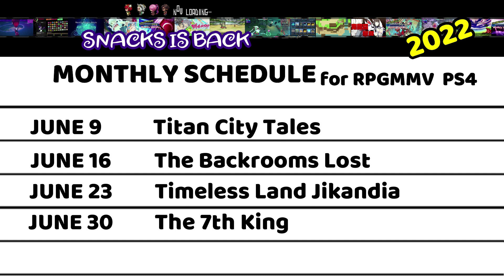RPG Maker MV JUNE 2022 SCHEDULE